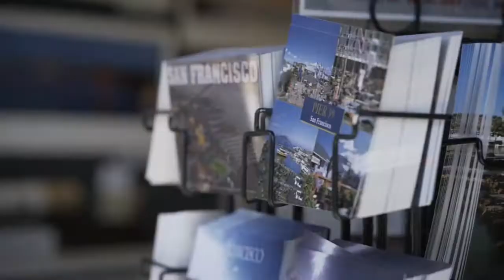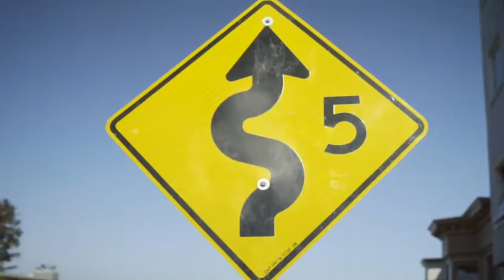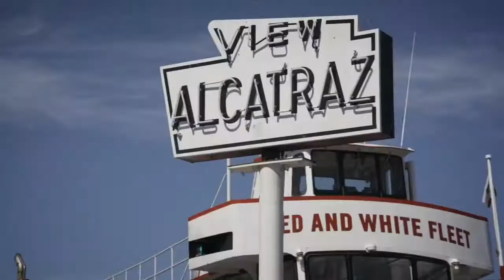Nick Young talks upcoming Warriors' season while touring San Francisco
Nick Young talks upcoming Warriors' season while touring San Franciscohot